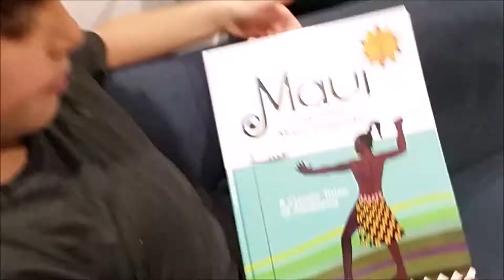BestStart's generous Pipi Mā Prize!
BestStart Educare ran a competition on Facebook where families were to send in a picture of their child doing their best Pūkana, or to send a video of them performing a haka or waiata.

Faruq and Faris gave it their best shot, and were extremely happy to be chosen as the winners. The prize was amazing!
It is the new line of Maori toys who speak and sing in Te Reo Maori.

Looks like we will need to get the rest of the characters because they are so mīharo.

Thank you BestStart Educare!